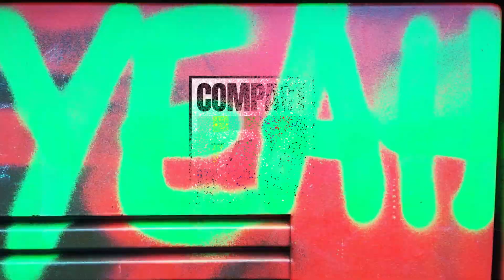Jónás Vera - Anything I Do (LIVE @CompactTv Studios)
Recording: Somló Pál
Mix and Mastering: Sabák Péter
Production: CompactTv